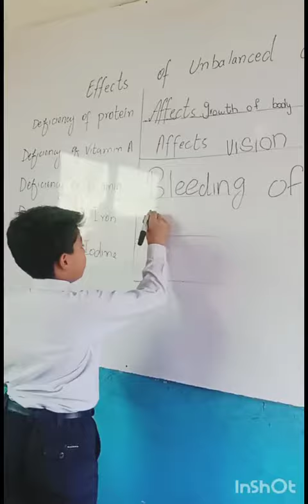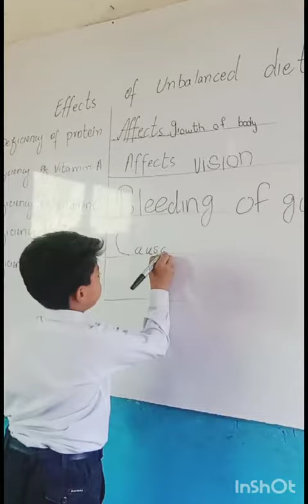deficiency of vitamins and their affects on human body